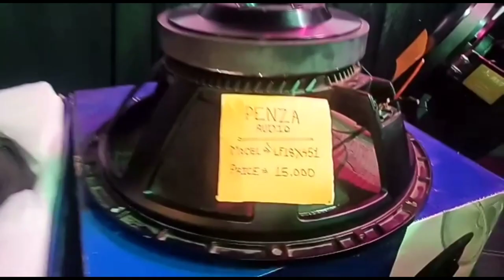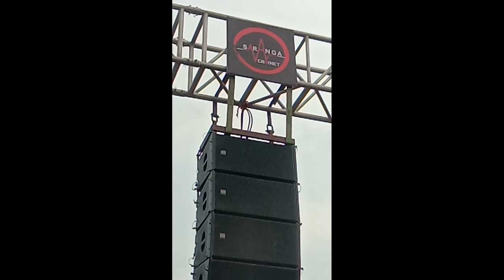DJ EXPO DHAMTARI VLOG ( पहली बार धमतरी में हुआ एक्सपो )DJ V.SQUARE X DJ MILAP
dhamtari dj expo
dhamtari expo,
dhamtari expo 2022,
dj expo dhamtari,
cg expo dhamtari,
cg 05 expo dhamtari,
cg expo 2022,
cg expo dhamtari live,
cg expo saranga,
dj saranga,
dj yatindra,
dj dev,
dhamtari dj,
dj saranga show,
raju youtube,
raju youtuber,

Cg Expo Dhamtari 2022 || Cg 05 Expo Dhamtari || Dj Saranga live || DEVCABINET

Cg Expo Dhamtari 2022 || Cg 05 Expo Dhamtari || Dj Saranga live ||  YouTuber

Music